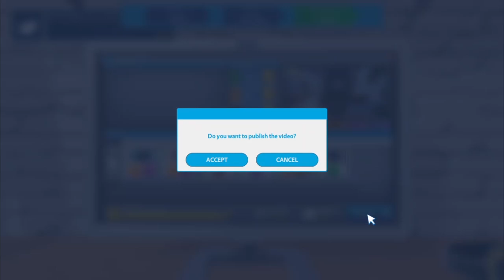In This Game You Can Get More Subscribers Than PewDiePie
But in the Game YouTubers Life Omg you can get more subscribers than him by playing several hours. For more information watch the video.